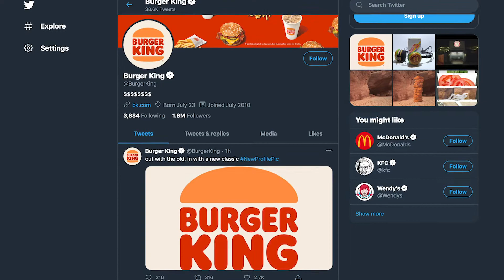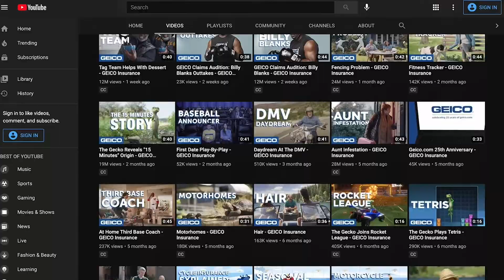Celebrating the New Year with New Logos and a Little Tae Bo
Weekly Brand Buzz: January 4th, 2021
This week the BUZZ features Burger King, Kia, & GEICO.

Watch each short episode and get fresh BUZZ from the world of marketing and beyond. Presented by Speaking Human—where marketing and pop culture collide. Visit SpeakingHuman.com for more human content and to explore our extremely human universe.